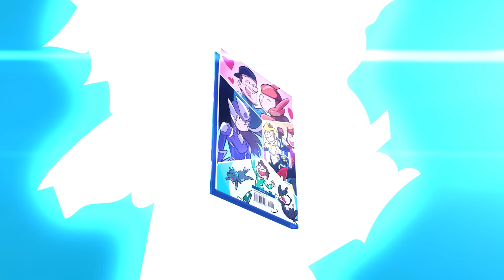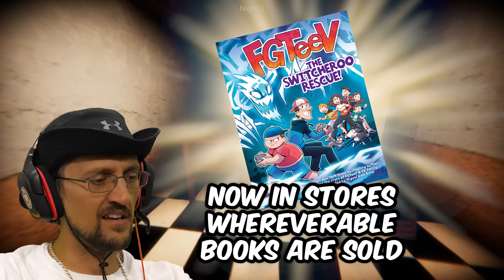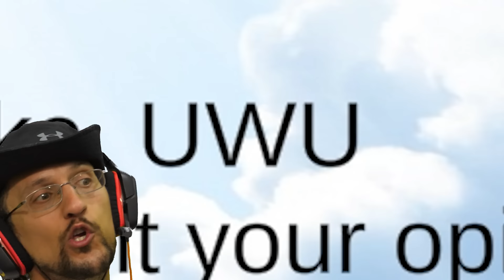5 Nights at Shrek's Hotel with DONKEY! (FGTeeV Funny Scary Game)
Shrek is extra grumpy while I .. err.. I mean DONKEY is staying there.  What's going on here?